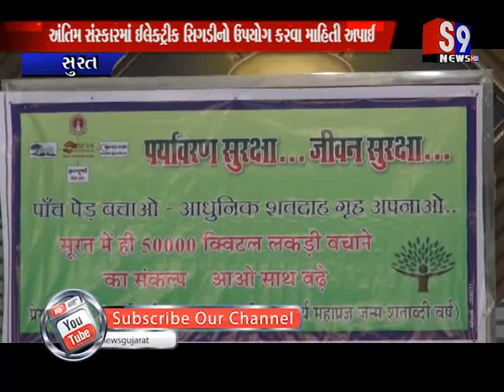Surat : સેવા ફાઉન્ડેશન દ્વારા એક પત્રકાર પરિષદનું આયોજન કરાયુ